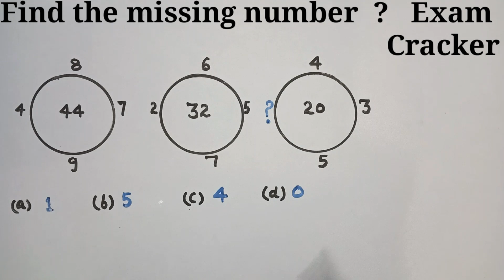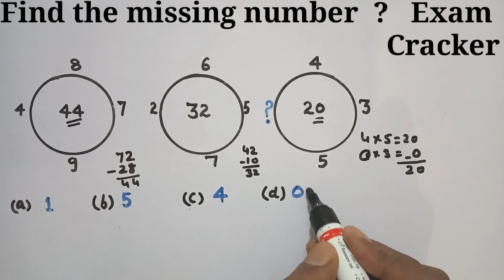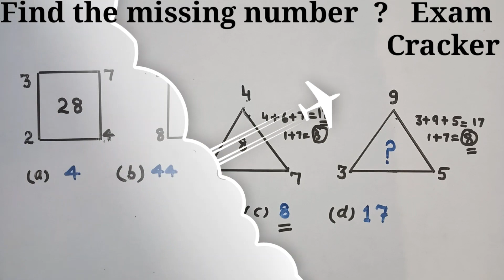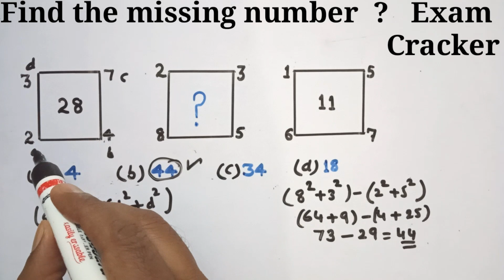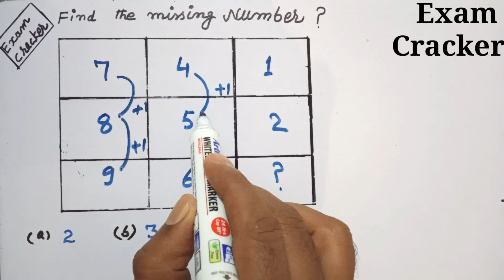Reasoning Tricks In Hindi , Missing Number For RRB ,SSC, Bank, CPO SI, CHSL, MTS & All Other Exams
Topic covered here are

missing number questions for ssc,
missing number problems,
most tricky maths puzzle,
missing number series tricks in english,missing number reasoning,missing number in circle puzzle,
missing number in box puzzle,
box puzzle,
reasoning tricks,
REASONING by exam cracker